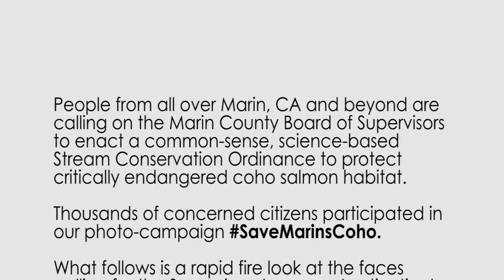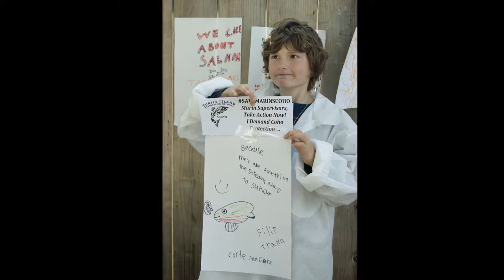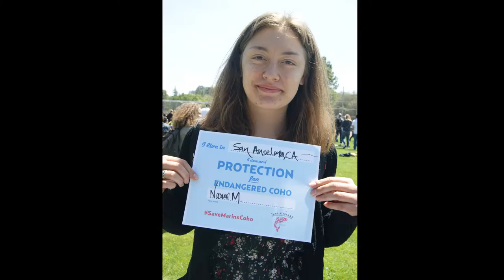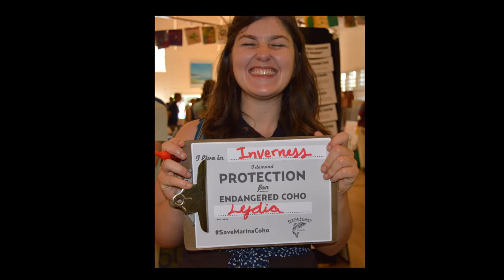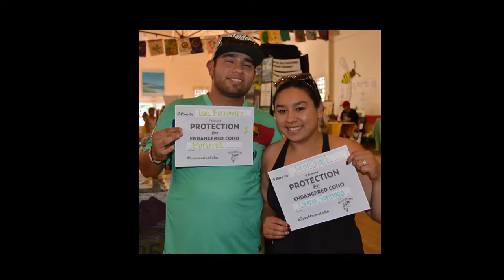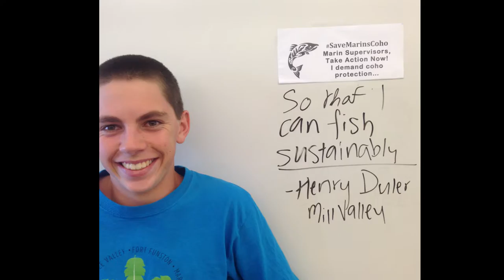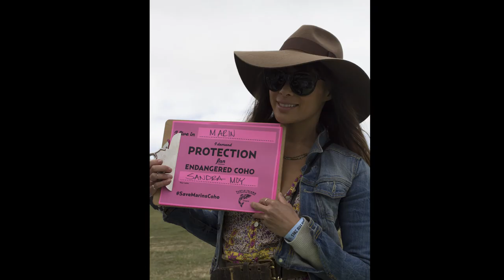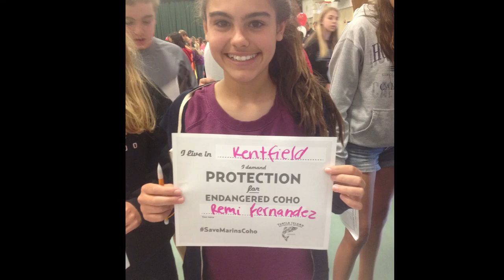SaveMarinsCoho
The population of Central California Coast coho salmon has declined more than 95 percent from historic levels, and are now listed as ‘endangered’ under the Federal Endangered Species Act.

Lagunitas Creek Watershed is one of the most important waterways left for these wild coho salmon, supporting 10 to 20 percent of the surviving fish. Turtle Island Restoration Network's Salmon Protection And Watershed Network (SPAWN) works to protect these fish and restore their habitat. Our SaveMarinCoho photo campaign aims to get the Marin County Board of Supervisors to enact a smart, science-based streamside ordinance to protect the coho.